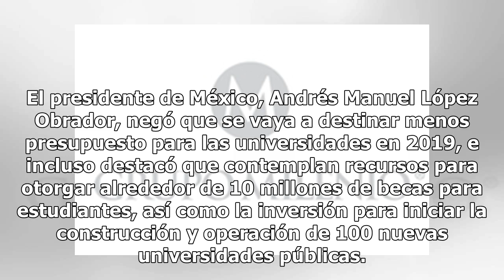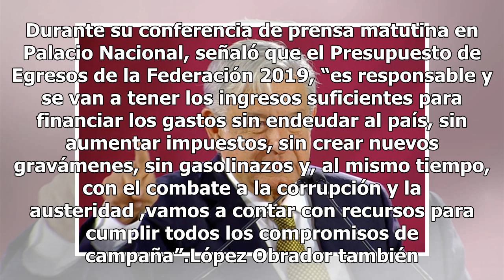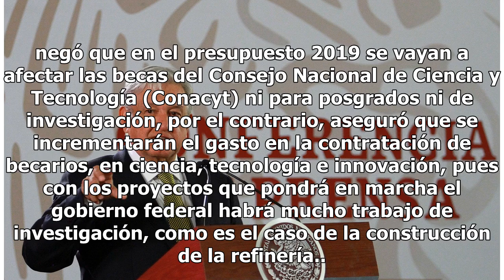AMLO niega recorte a presupuesto de las universidades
El presidente de México, Andrés Manuel López Obrador, negó que se vaya a destinar menos presupuesto para las universidades en 2019, e incluso destacó que contemplan recursos para otorgar alrededor de 10 millones de becas para estudiantes, así como la inversión para iniciar la construcción y operació...